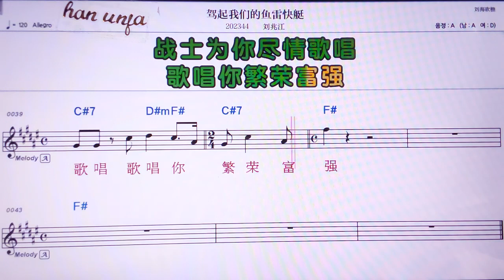💖짜아치워넌더위래아코이팅/리유짜오창 👍MR,노래방, 가라오케, 악보, 코드, 가사 ,Karaoke,반주